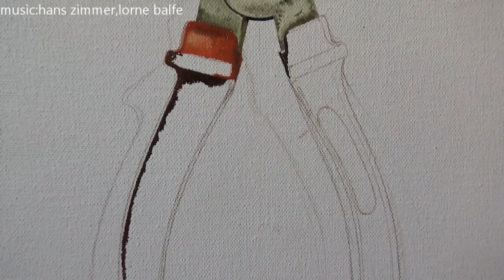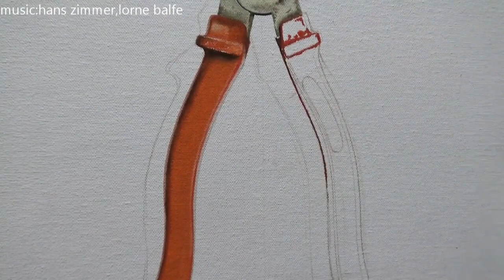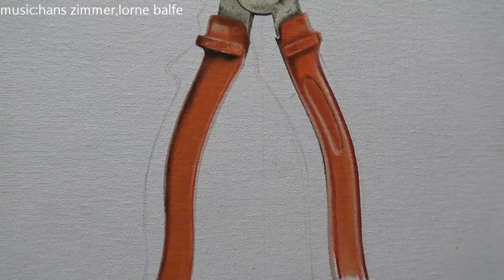plier oil painting